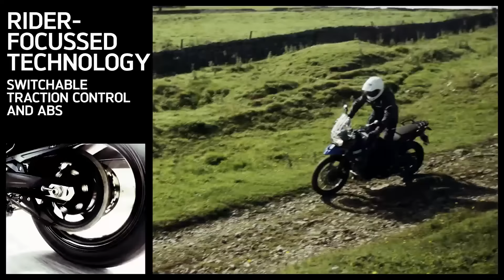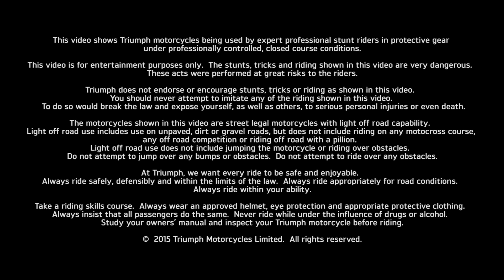Triumph – Introducing the 2016 Tiger 800, official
Triumph: "What makes an adventure bike great? Category leading chassis and suspension, a class leading engine, rider focussed technology, greater fuel efficiency and more."
For a review of the current Tiger, see iMotorcycle.com